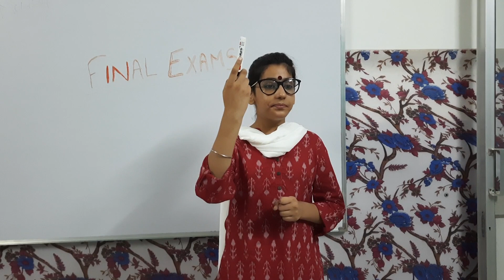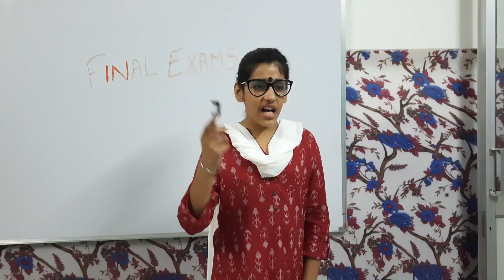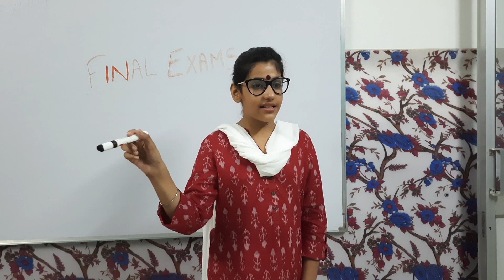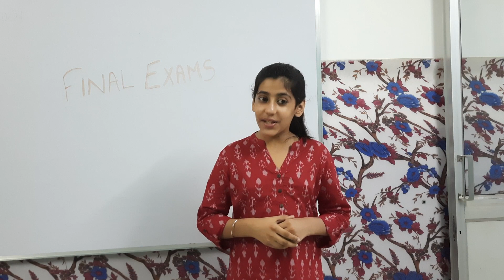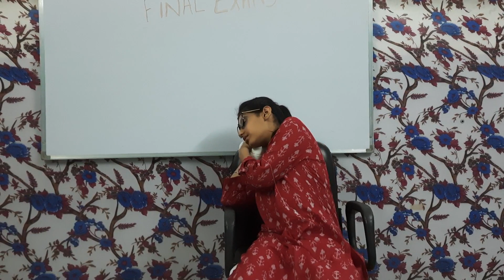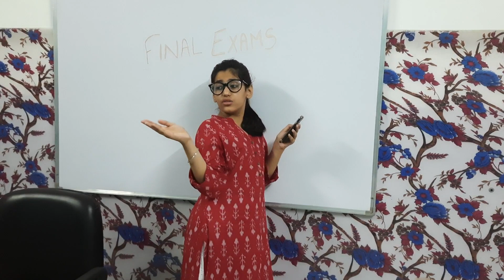Types of Teachers in Exam Hall | Super Spunky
We have seen different types of teachers in the exam hall - Strict, lenient, helpful, careless etc.! Which one is your favorite.?